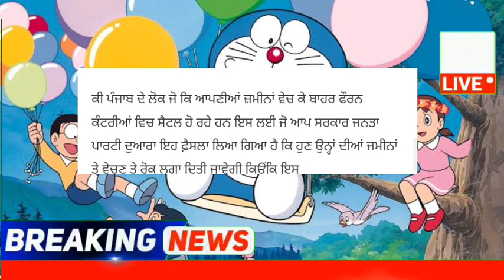punjabi news - punjabi news today live - punjabi news live - punjabi live news - punjab news